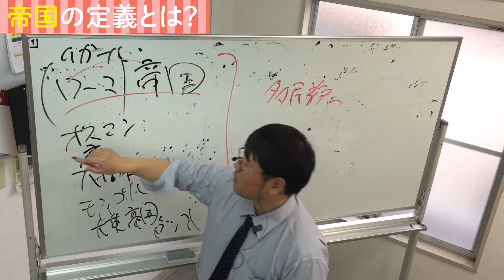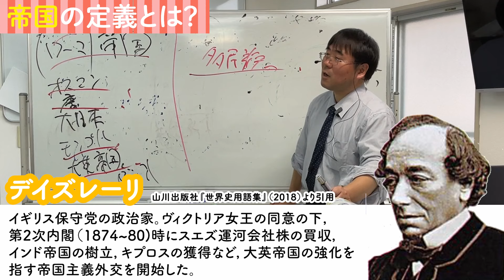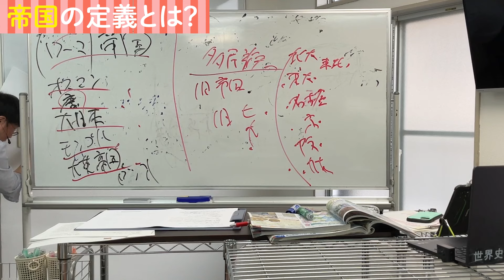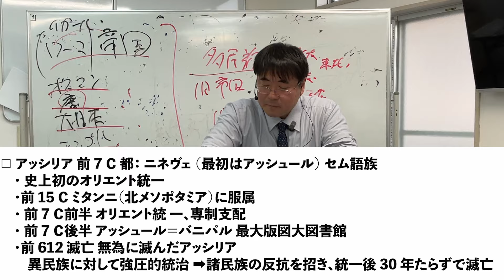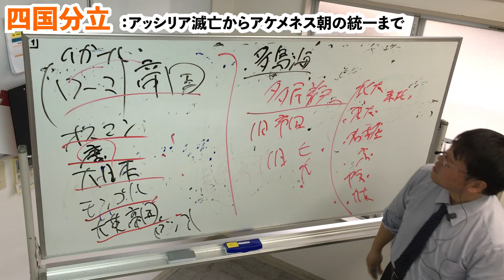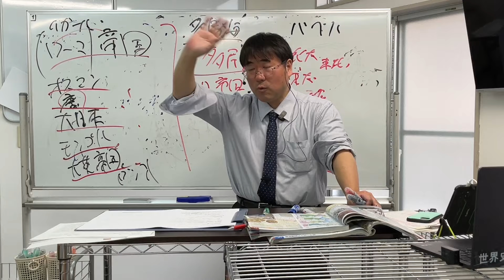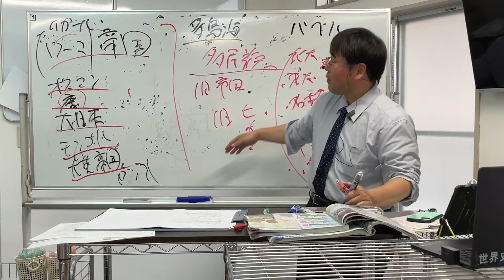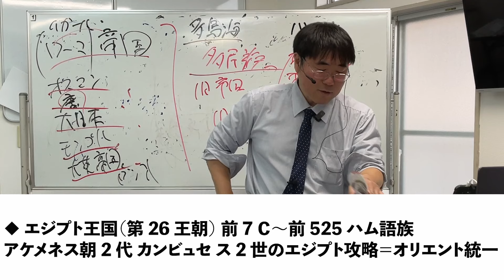無料【世界史Ⅲ】W-10-05 オリエント統一 ～ YouTubeは神を越える ／《世史10》先史･オリエント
【世界史通史】
W-10-05　オリエント統一 ／《世史10》先史･オリエント

アッシリア,ニネヴェ,アッシュール＝バニパル,リディア,メディア,エジプト,カルデア王国,リディア,サルデス,キュロス２世,メディア,新バビロニア王国,バビロン,ネブカドネザル２世,等　等

17期生時代‥2024年03月30日(土)

編集：丘下伶奈
checker：お得なガマリンちょ

6千円／毎月（youtube・Googleと直契約）で、 ゆげ塾の全講義が見放題になります。 間に、Appleが入ると、6千円よりも高額になります。 ゆげ塾への入金は、AppleからでもGoogleからでも変わらないので、 是非、Googleの方と契約してください。

6千円／毎月（youtube・Googleと直契約）で、 ゆげ塾の全講義が見放題になります。